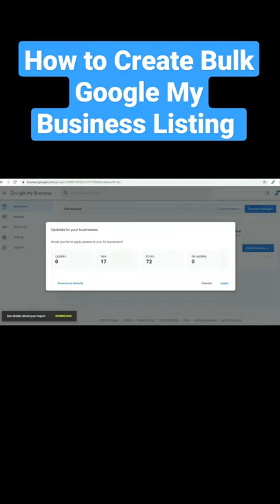How to Create Bulk Google My Business Listing | Multiple Locations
How to create bulk google my business listing create and add multiple locations with the same business name.

_____________Thank You_____________